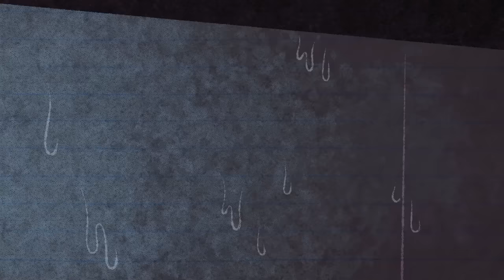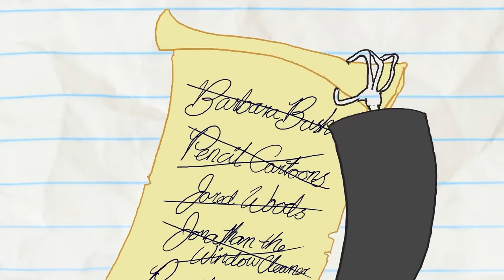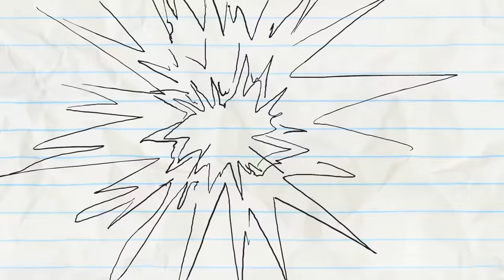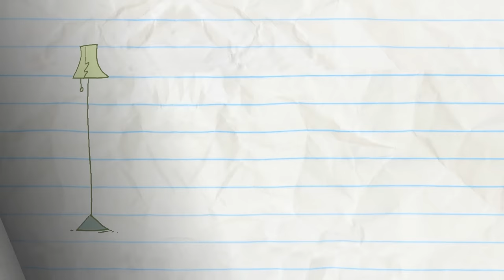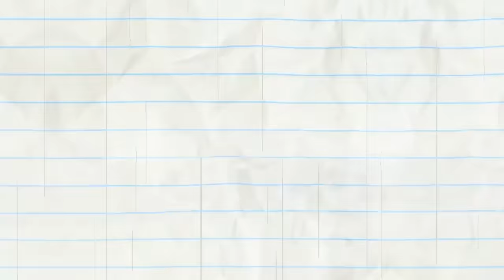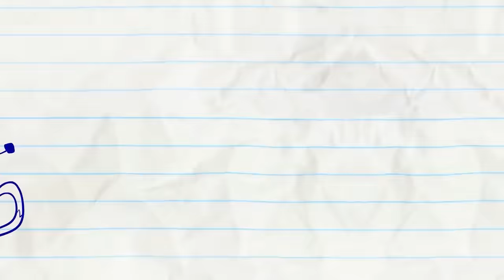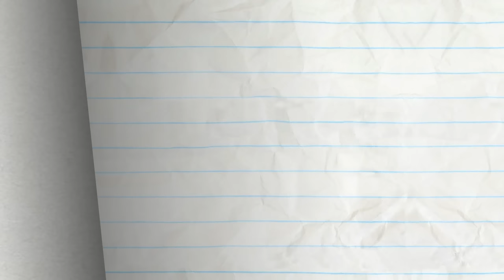Live-Action Pencilmate & Pencilmiss in Psycho! | Pencilmation Cartoons!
Pencilmate & Pencilmiss star in their first movie, based on the cartoon series Pencilmation!

Episodes in this compilation:

0:00 - Live-Action Pencilmate & Pencilmiss in Psycho!
Pencilmate & Pencilmiss star in their first movie, based on the cartoon series Pencilmation! Written and filmed by Jared Woods

2:07 - VENT OUTTA SHAPE

6:18 - A RIVER RUNS DRIVE THRU IT

10:20 - ODE TO TOY

11:27 - END OF THE WORLD WIDE WEB

13:58 - FULL HOUSEMATE

16:12 - SHAKE IT TILL YOU MAKE IT

18:08 - SCIENCE FAIR AND SQUARE

20:07 - REAPER BY THE DOZEN

22:50 - CLIMB AND PUNISHMENT

24:42 - OUT OF SIGHT

26:51 - HOUSEBROKEN

28:29 - SCRAMBLED LEGGS

31:28 - UFO OMG

33:02 - UNFARTED TERRITORY